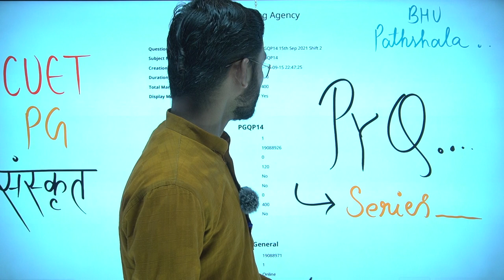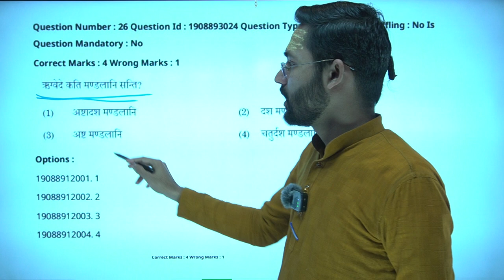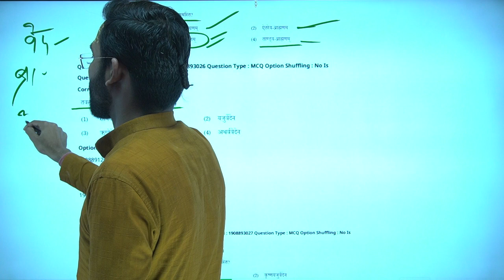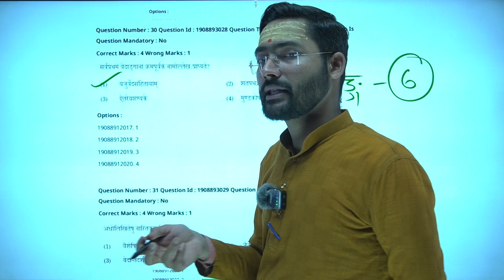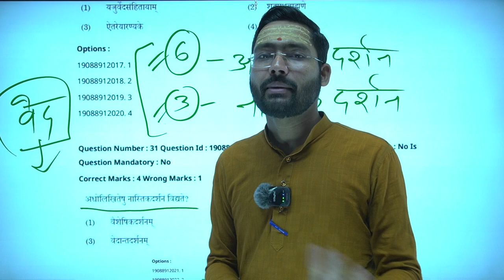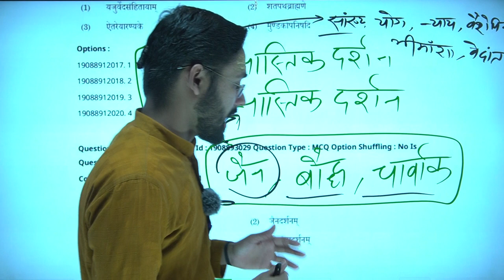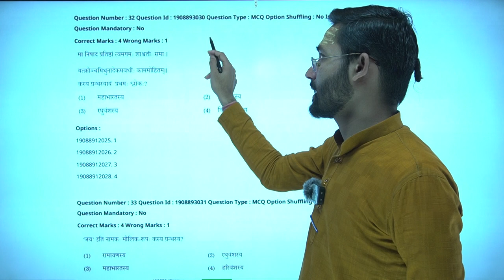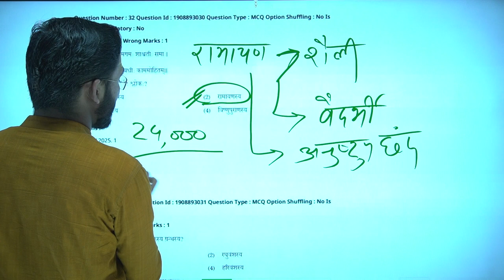CUET MA Sanskrit Part 09 MCQs Series By Tiwari Sir 🎉 By Tiwari Sir